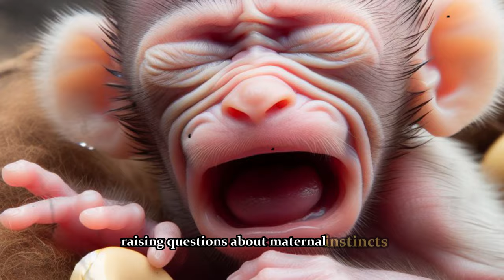Abandon New life